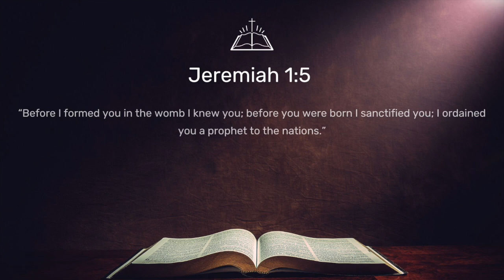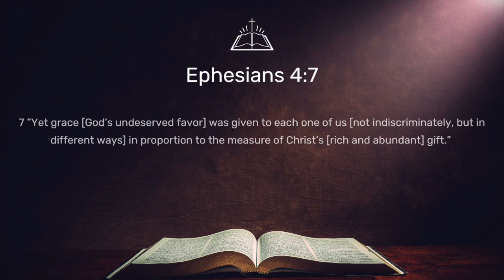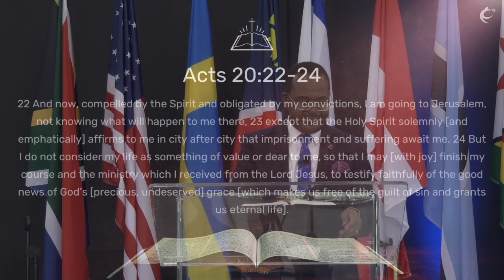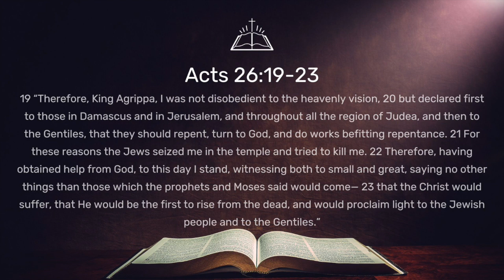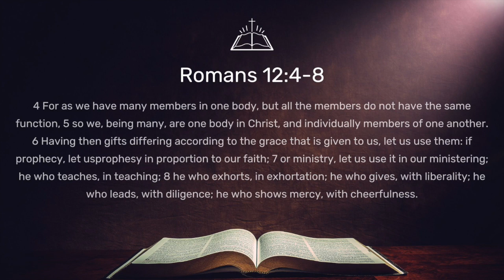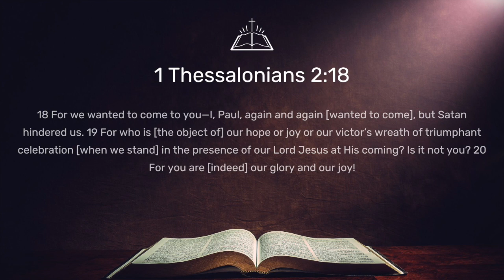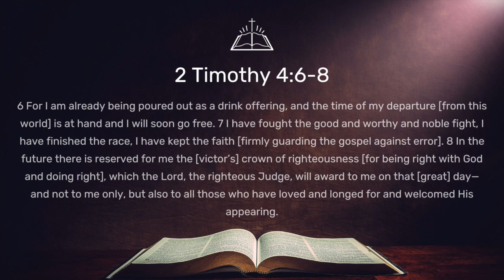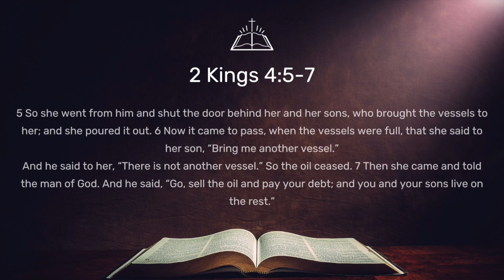Pursuing the Assignment (Dr T.A Makoni)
Sunday Service | 27 November 2022